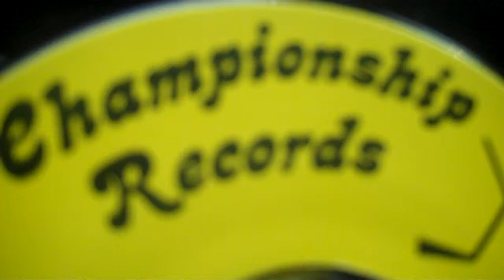Who Dey Bruins?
One of the worst songs you'll ever hear, by one of the worst sports announcers I ever heard, Zip Rzeppa, made in 1983 when the B's were closing in on a cup (that never happened) Maybe against the Canucks this will ring true...  Go B's!!